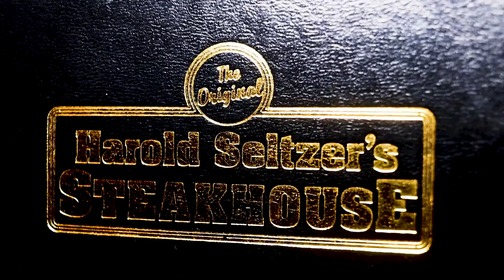Social Media Ad - Restaurant - Harold Seltzer's Steakhouse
Available for Weddings, Filming Marriage Proposals & Any Type of Events
Located in Florida but available for travel.

Over 20 years of experience & have all top-quality production equipment.